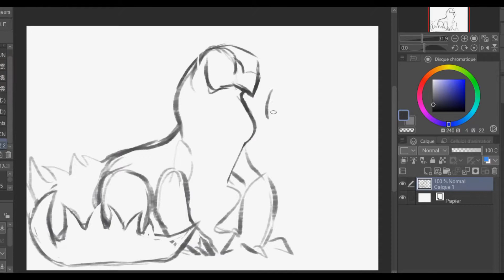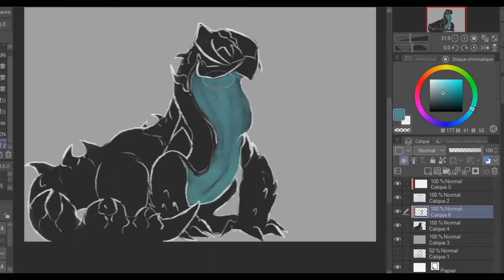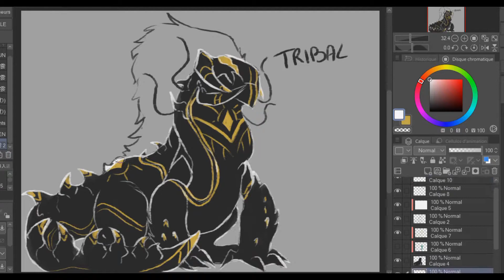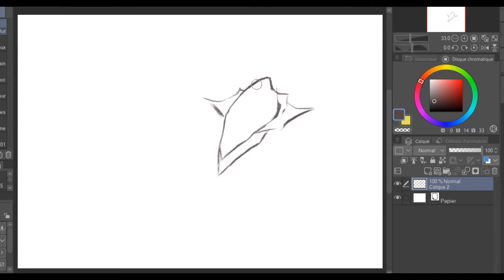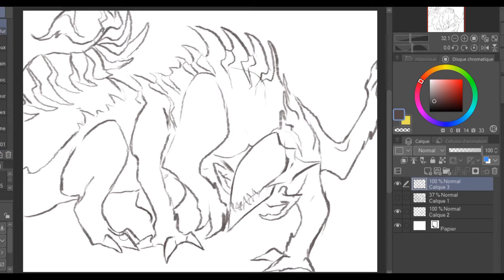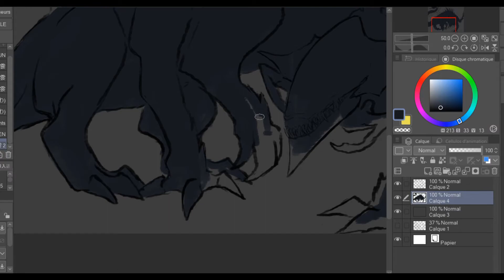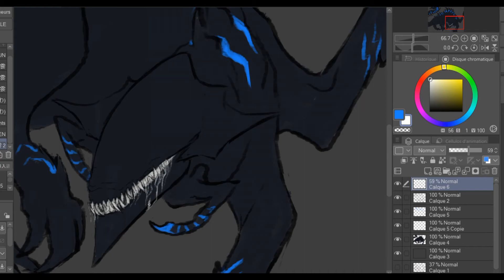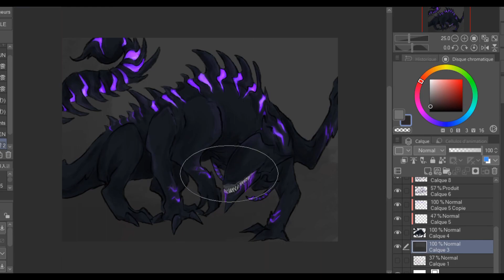Speedpainting 17 - Smaugust (Partie 1)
First part of my participation of Smaugust !